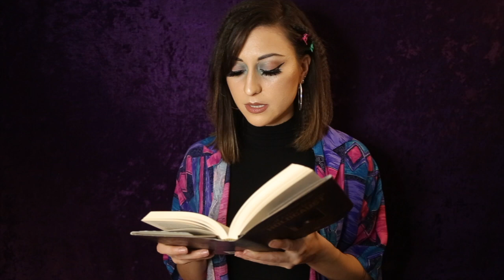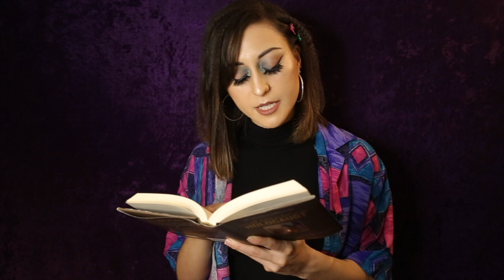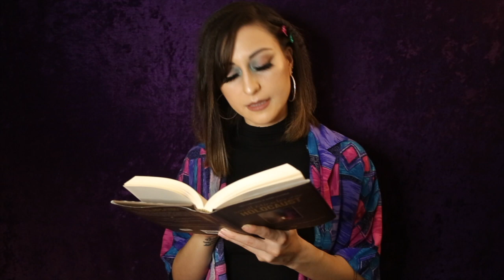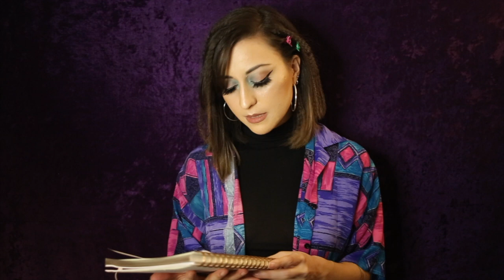Using Storytelling As a Form Of Counsel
Shoutout to my girl Nikki :*

This video was inspired by her request and as well I just finished this book called 'The Jew in the Lotus' and in this book they speak about the ancient practice of storytelling and offering parables as a form of counsel to communities. This was a common practice amongst monks, rabbis and priests throughout the centuries. One of my favorite things to do is tell stories, I think story can be agents for healing, change and guidance.

So as a way to continue and retrieve this ancient practice I present to you:
Storytelling As a Form of Counsel

In this video I read to you a story from a book called 'Small Miracles of the Holocaust'
in response to one of the responses I received from a poll I put out on my Instagram a couple weeks ago. In response to 3 other responses I tell you 3 stories from my life. Offering my struggles, lessons and reflections as a guide for the struggles people shared with me.